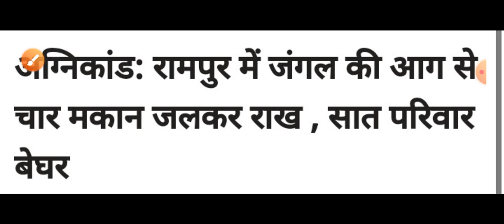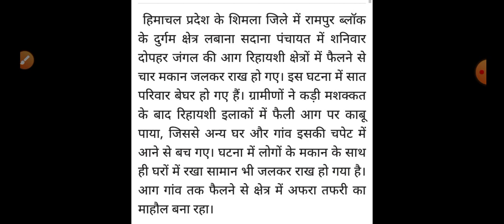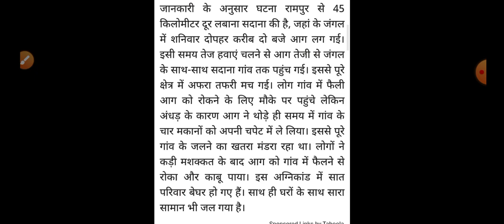7 परिवार बेघर Himachal Pradesh Breaking News